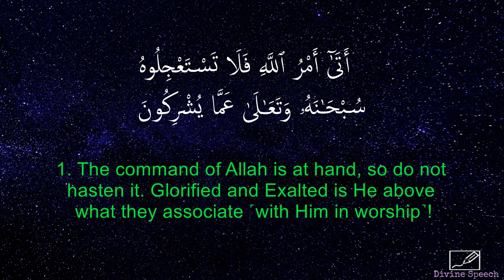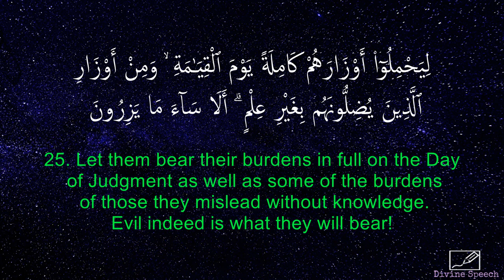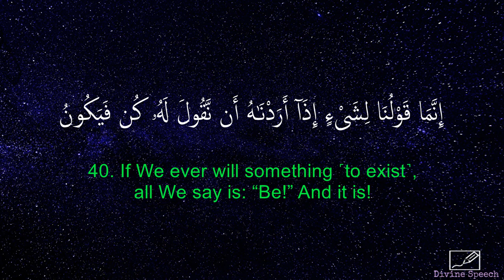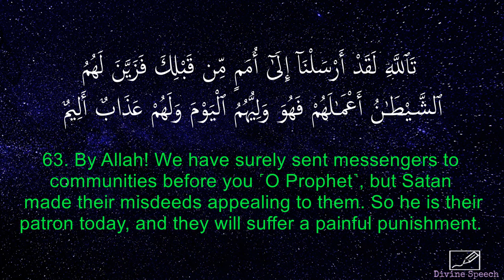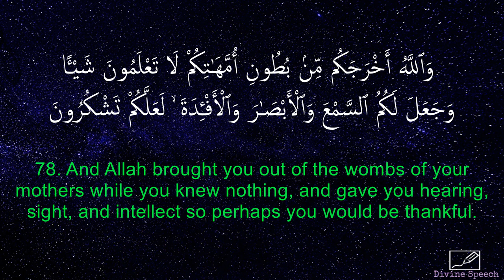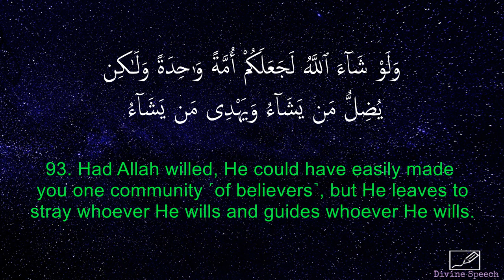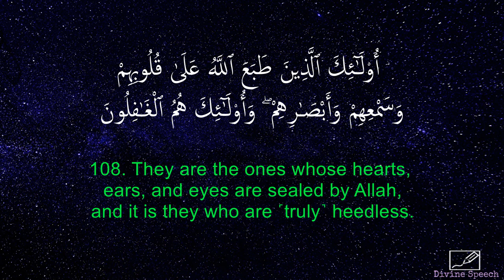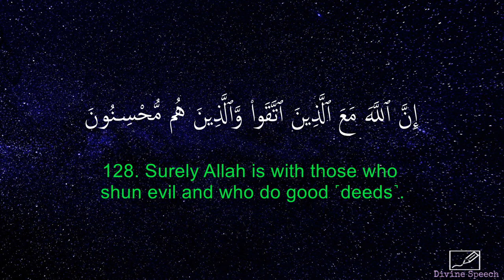Surah An-Nahl - Idrees Abkar | English Translation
Chapter 16 (Surah An-Nahl / The Bee) of the Holy Quran recited by Idrees Abkar

English Translation - The Clear Qurân: A Thematic English Translation